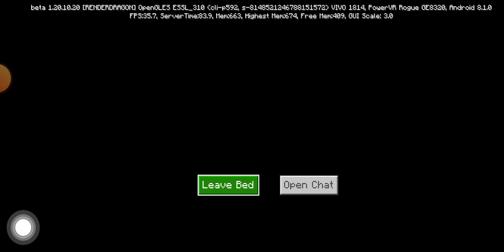new permanent world